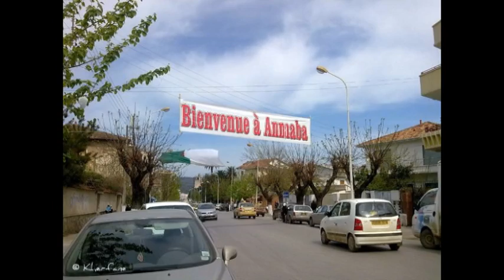Annaba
Quelques vues d'Annaba en Algérie.